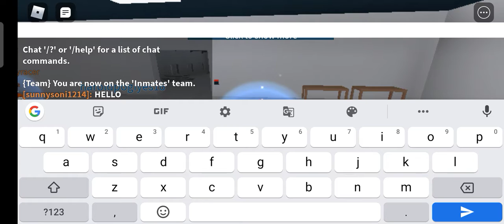police vs crime Roblox game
Alright, I fixed the steering for the cars. In addition, driving cars for mobile should work now.

Sorry guys for the lack of updates. I started my first year of university in 2017, and while it's been an amazing experience, that meant that I didn't have much time to spend working on the game. Thankfully, I have been getting more time off recently, so now I have more time to spend developing. I'll make an announcement on my next project when the time comes. Thank you all for being dedicated fans of Prison Life!